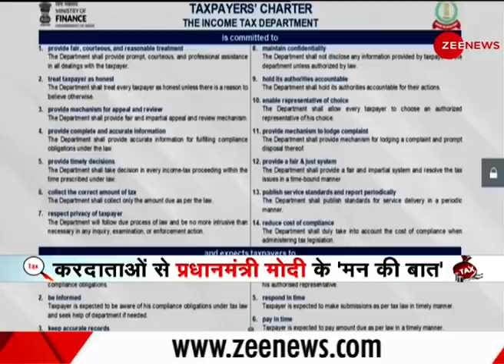Modi On Tax Payers: कर दाताओं से पीएम मोदी के मन की बात | PM Modi Latest Speech|PM Modi Live Today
PM Modi Live Today: कर दाताओं से पीएम मोदी के मन की बात | PM Modi Latest Speech| Modi On Tax Payers
PM Modi launches platform for Transparent Taxation, says new tax platform will expedite tax refunds, watch the full speech here

Video: कर दाताओं से पीएम मोदी के मन की बात
अगर आप ईमानदार करदाता हैं तो आपके लिए एक अच्छी खबर है. प्रधानमंत्री नरेंद्र मोदी ने आज 'पारदर्शी कराधान-ईमानदार का सम्मान' मंच की शुरुआत की है. क्या कुछ कहा पीएम मोदी ने जानने के लिए वीडियो देखें

कर दाताओं से पीएम मोदी के मन की बात | PM Modi Live Today | PM Modi Latest Speech | Tax Speech